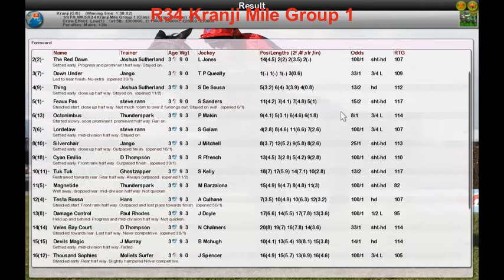FR WK5 R34 Kranji Mile Group 1